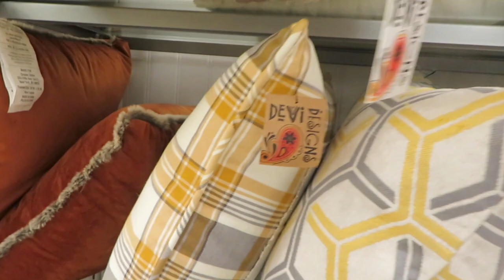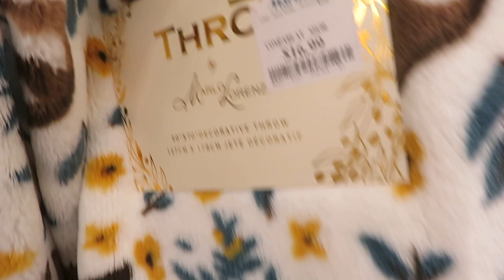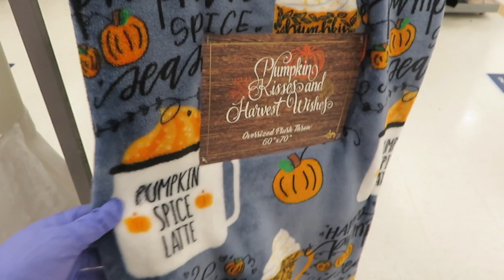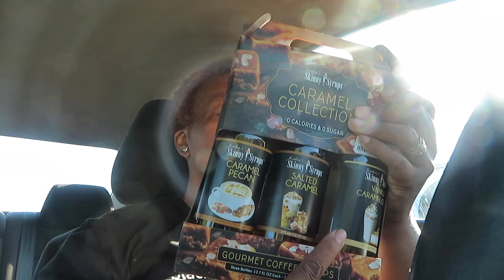Dying My Hair | Fall Home Decor | Marshalls Haul | mobilehomediva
Hi Family,

Its Labor Day and we are just having out around the house. See how I dye my hair, try new sheets for the master and do a lil shopping!

Christie Vaughn
4920 Bill Gardner Parkway # 103